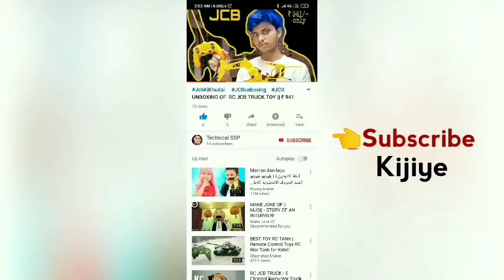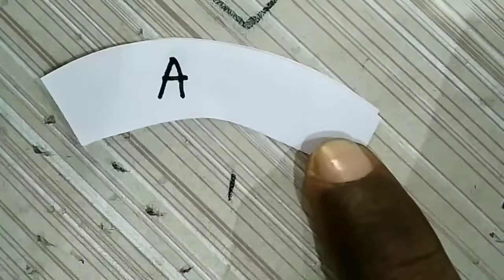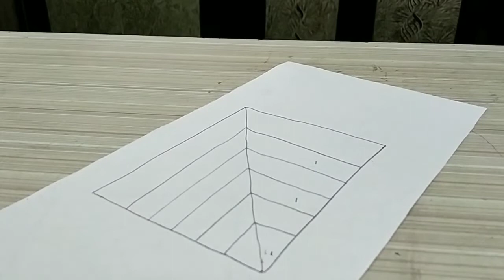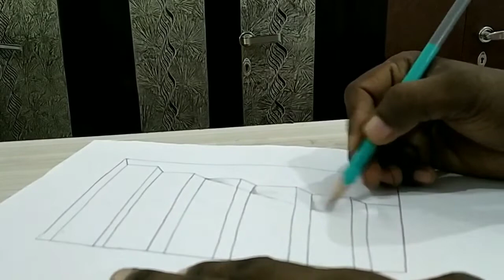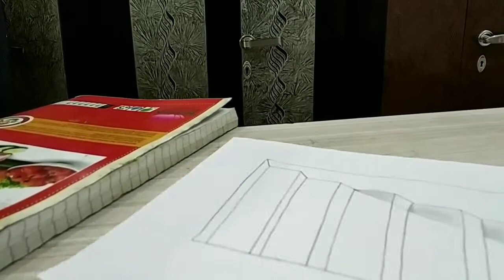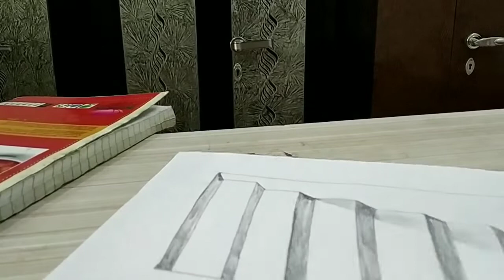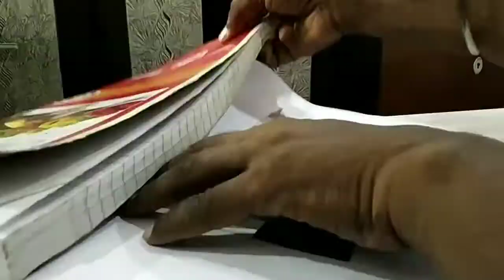DIY 3 Paper Tricks Hack in hindi || कागज और पेंसिल✏ का कमाल!3D image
ankho ka dhoka
stairs in 3d
real vs virtual
kagaj ki jugad
paper tricks with simple form
Mr. indian hacker trending
technical guruji
khatarnak video
danger drawing
strange 3d drawing
painting
new painting
HB pencil ka kamal
hb pencil drawing
2019 trending video
ankho kaa dhokha
suspense drawing
paper hack